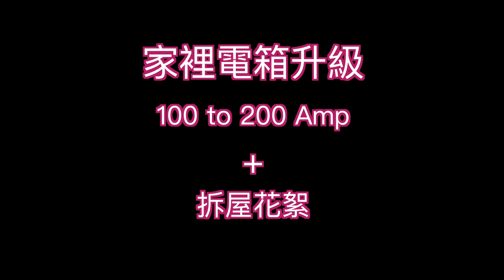【溫哥華 獨立屋】家裏電箱升級 配電盤100升200 Amp｜安裝兩個Tesla充電樁｜持牌電工和電力公司如何工作｜電線基本知識｜細節分享｜拆屋過程｜中文字幕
【溫哥華 獨立屋】家裏電箱升級 100到200 Amp｜電線基本知識｜ 持牌電工和電力公司如何工作｜細節分享｜拆屋花絮｜中文字幕｜

家裏電力不夠用，要升級電箱， 請來電工朋友 請來電工朋友Shawn，將家裏的100 Amp電力升級做200 Amp，也安裝兩個Tesla充電樁，分享當中一起工作的細節，和經驗分享。也給大家看看這裏拆屋的過程。

大家可以follow Carrie 的Instagram，最新地產資訊update都會係果度

微信：carriekwai
所屬地產公司：HomeLand Realty